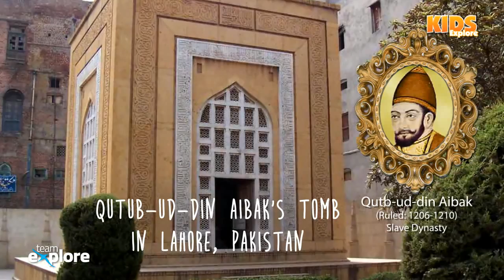Qutb Minar - A Walk Down Memory Lane - Think Stations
Our V-explorers discover the hidden secrets and the beauty of Delhi's very own Qutb Minar. Taking a walking tour of this structure, they learn the history and importance of this landmark.

21st century skills such as communication, collaboration, creativity and critical thinking are essential for success in life. Developing these skills demands a level of curiosity and an active desire to learn, that is easily stifled in high-pressure environments. Think Stations are designed to make learning fun and effective.  They aim to to build children's curiosity, thinking and communication skills, while they learn and get more confident.

Find out more about Think Stations and our products.

Spread the word around. Want to know where else we are?